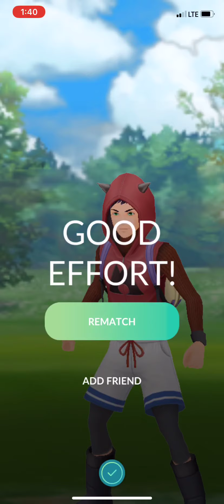Jungle Cup (vs blackPANDAx13)